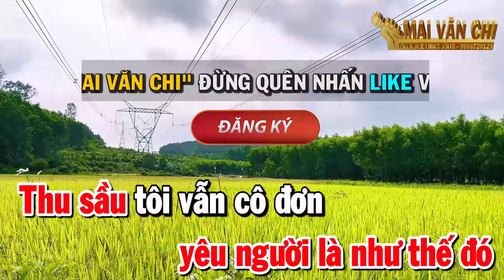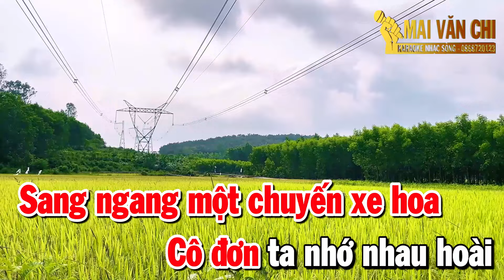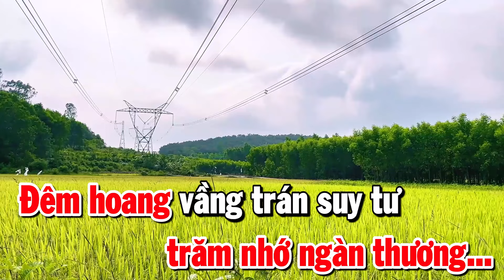Ngẫu Hứng Bolero Karaoke Tone Nữ - Rumba Nhạc Sống Ngân Ngân